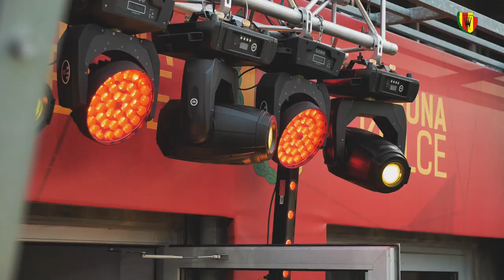Prezentacja drużyny!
Wakacyjny Piknik Rodzinny, prezentacja drużyny oraz nowych strojów Korony Kielce! Sprawdźcie, jak od kulis wyglądało najważniejsze przedsezonowe wydarzenie na Suzuki Arenie!